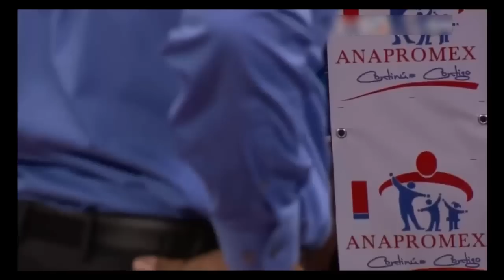Milan Melindo vs Javier Mendoza Full Fight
Milan Melindo vs Javier Mendoza Full Fight HD